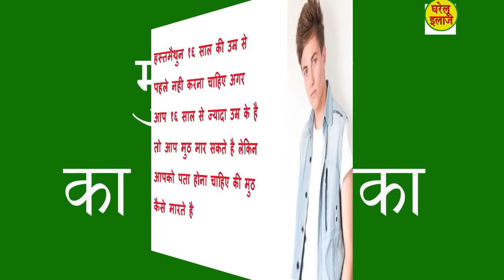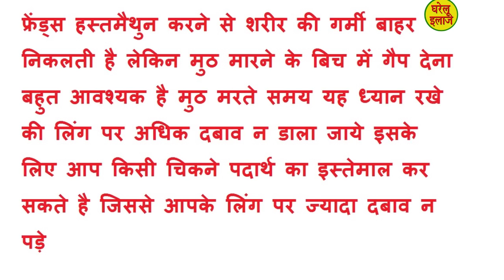हस्तमैथुन करने का सही तरीका Hastmaithun Kaise Kare Muth ke Nuksan aur Fayde In Hindi- Sarah Del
- Sarah Delgado- Sarah Delgado